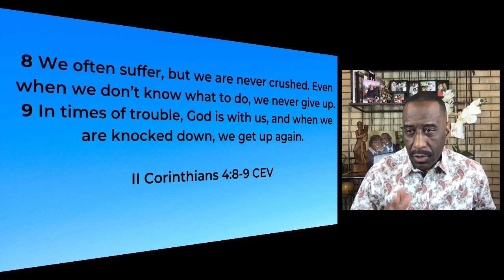Powerful Points to Ponder - August 19, 2021 - Powerful Points Revisited: Trying In Spite Of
In today's devotional Rev. Dr. Kevin W. Cosby used the Bible to show us the difference between successful people and unsuccessful people.

This week on Powerful Points to Ponder we look back on some of Rev. Dr. Kevin W. Cosby's most Powerful Points. Today we revisit: Trying In Spite Of